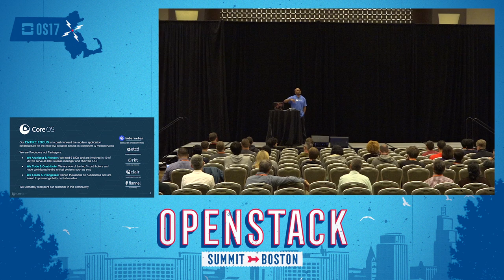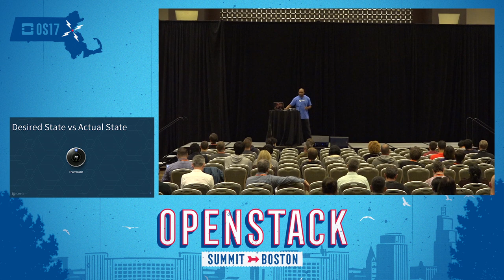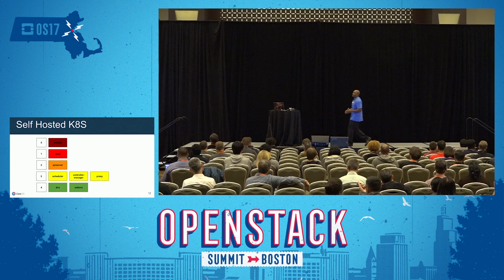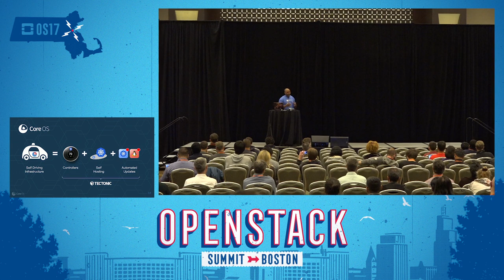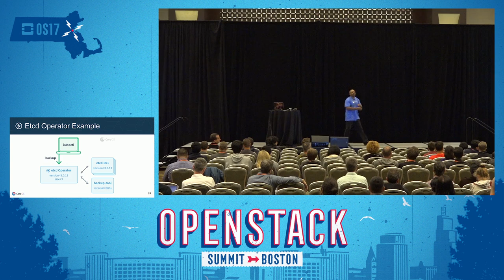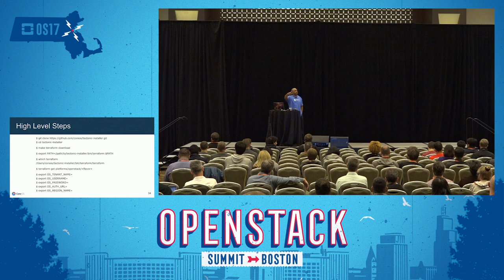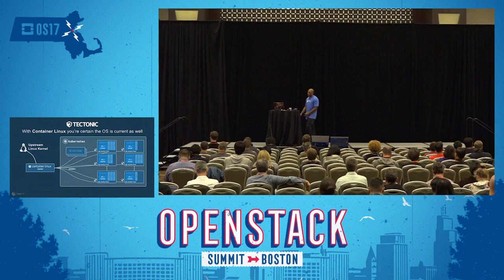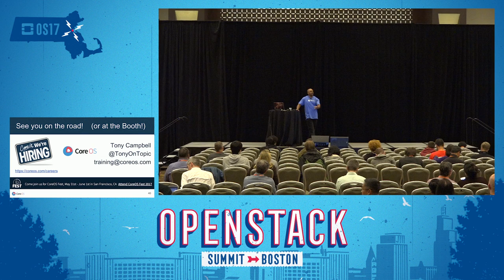Self-Driving Kubernetes with OpenStack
Containers are rapidly finding their way into enterprise datacenters, but change is difficult. How do enterprises transform their architecture with technologies like containers without losing the reliable components of their current solutions? In this talk we will talk about the challenges enterprises are facing today as they move to containers and discuss how CoreOS is making it easier to deploy and manage Kubernetes on any OpenStack configuration. The talk will go over how Kubernetes applicati